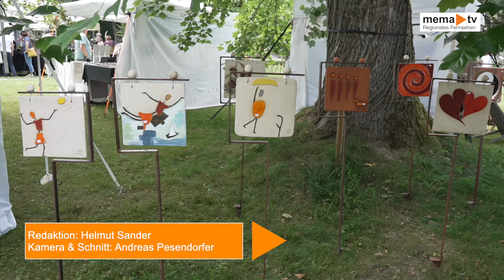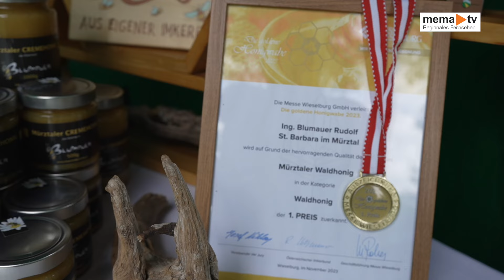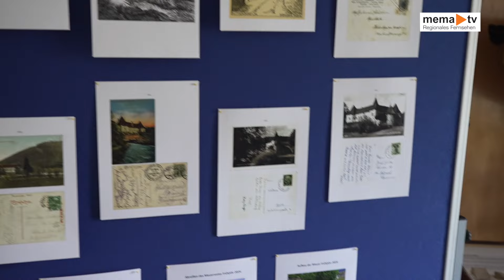MEMA TV NEWS - Kunst- und Gartenzauber im Schloss Pichl